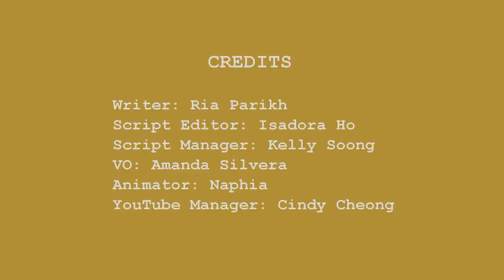9 Habits That Damage Your Brain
Are you guilty of some of these habits that may be hurting not only your mental health but also your physical brain? It's important to be aware of these habits because damaged brain tissue makes you more susceptible to developing neurological diseases such as dementia and Alzheimer’s Disease that stem from cognitive decline. Do you relate to any of these 9 bad habits that damage your brain?

We also launched a Korean dubbed channel since we promised to make Psych2go more accessible. As you know Korea has one of the highest suicide rates. Your support would mean a lot to us, even if you can’t speak the language.

We will also launch in other languages soon too!

Writer: Ria Parikh
Script Editor: Isadora Ho
Script Manager: Kelly Soong
VO: Amanda Silvera
Animator: Naphia